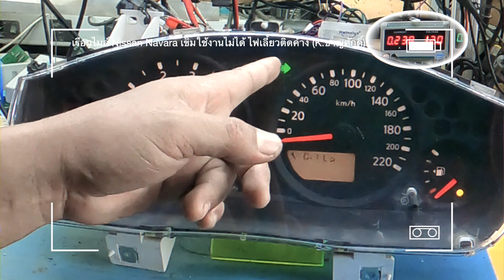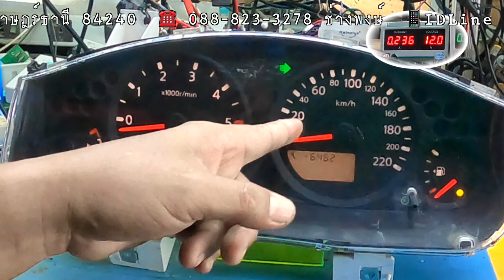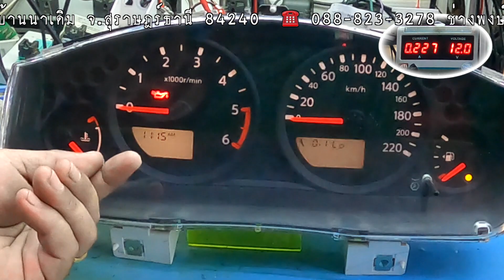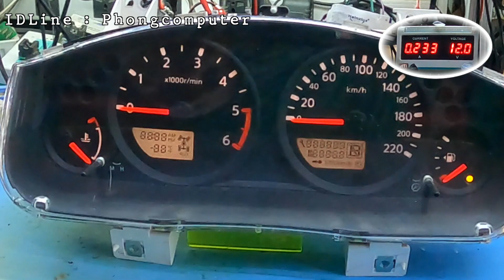ซ่อมเรือนไมล์ Nissan Navara เข็มใช้งานไม่ได้ ไฟเลี้ยวติดค้าง (K.ชาญศักดิ์)BY ช่างพงษ์